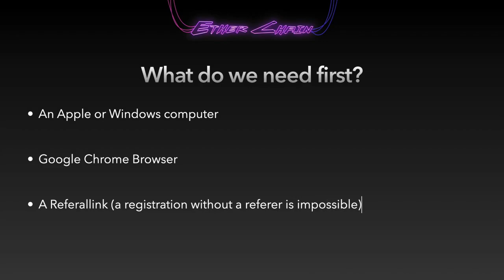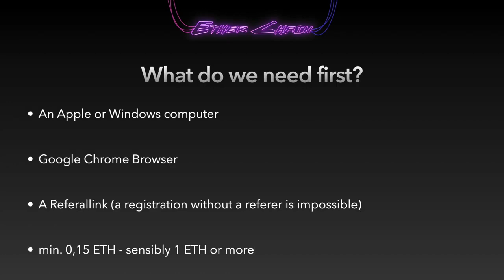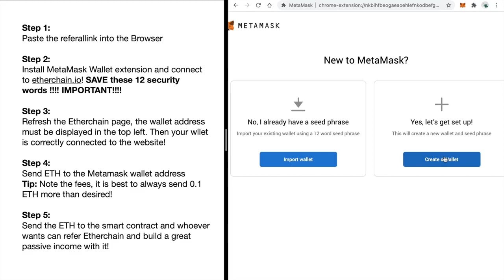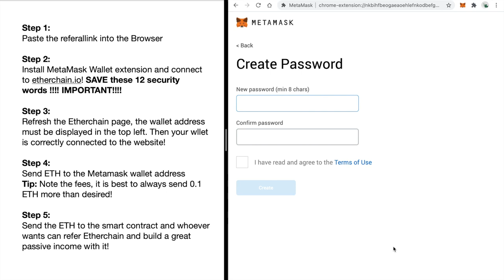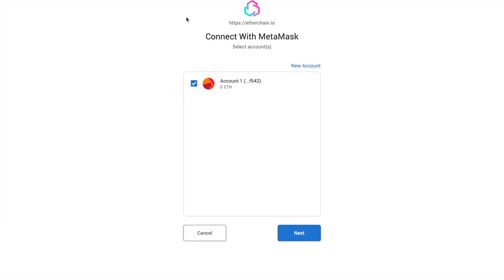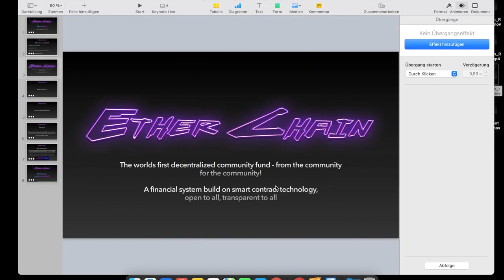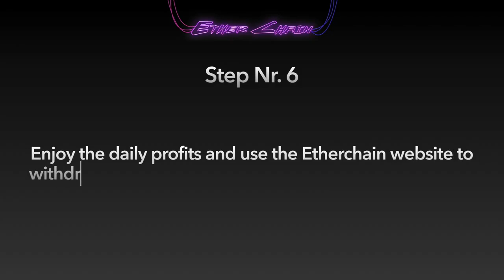ETHERCHAIN How to register correctly with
🔥 🤝 Welcome to the first 100% decentralized EclipCity ecosystem !!
This financial system is built on the Ethereum and Tron blockchains, as well as smart contract technology. ✅

Ethereum blockchain smart contract with daily passive income!

🔥🔥🔥All information about the project, link, chat, instructions, presentation,
all here:

@EtherChainRus_bot Smart contract on the throne blockchain! The world's first fully DECENTRALIZED 100% TRON support fund based on smart contract technology ✅

🔴 Registration
through the tronwallet.me wallet.

🔴My contacts for communication:
✔ Skype: olyshkaua

ETHER / TRON CHAIN ​​smart contracts are designed to provide everyone with an independent financial foundation based on Blockchain and Smart Contract technologies.

By sending to the fund (address of the contract), you activate the program and get 310% back, in accordance with the smart contract algorithm.

ETHER / TRON CHAIN ​​- 100% decentralized, There is no additional profit in the system, it is a P2P support model that ensures fairness, transparency and fairness for everyone.

There are no intermediaries, no owners, no interaction between the company or the person, which effectively guarantees the fairness of all participating partners in accordance with the rules of the Smart Contract.

It is the smartest, safest, and best financial support model currently available.

♦ ️ Enter TRONCHAIN ​​by depositing at least 100TRX (ETHERCHAIN ​​- 0.1 ETH)
Now you have the right to get back 310% of your DEPOSIT

(example: 100TRX input, 310 TRX output).

♦ ️ 310% refund returned in 4 ways
(1 passive and 3 through marketing)

When 310% is accumulated in any of the 4 ways, a new deposit must be equal or greater to continue receiving from the fund.

✅ 1% Daily profitability of your deposit (maximum 310 days), 100% liability.

✅ 10% Direct commission

✅ Daily commissions based on partners' daily income, 1 level activated for each direct partner, maximum 15 levels, see below

1st generation 30%
2nd generation 10%
3rd generation 10%
4th generation 10%
5th generation 10%
6th generation 8%
7th generation 8%
8th generation 8%
9th generation 8%
10th generation 8%
11th generation 5%
12th generation 5%
13th generation 5%
14th generation 5%
15th generation 5%

✅ Daily rating of the best pools 5% of ALL deposits (TRONCHAIN ​​- 3%) allocated in the pool, every 24 hours 10% of the pool is distributed among the 4 best sponsors by volume.

Attention !!! The responsibility for your actions lies solely with you. Please consider the risks when investing in projects covered on this channel. Thank you for understanding.